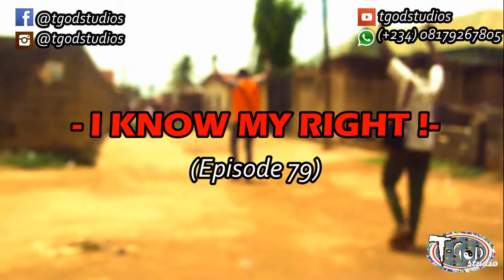I know my right (Episode 79)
Watch and see your full rights. Lolzzzz
This episode is unique !. Click up and Watch.